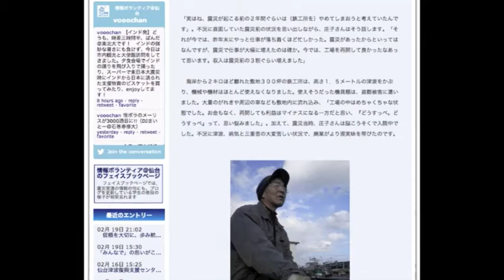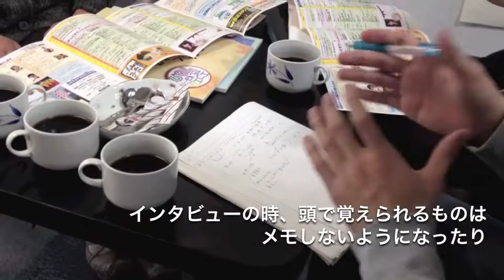学生が届ける地元情報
みんな自分たちの目的に向かってキラキラしてるし、就職に繋げたいとギラギラしてますっ！と、元気に話してくれたのは、河北新報社さんのSNS「ふらっと絆」で震災関連のブログを配信している情報ボランティア＠仙台のスタッフである、大高志織さんと藤江高寛さん。お二人ともまだ学生さんです。

情報ボランティア＠仙台には、東北学院大学や東北大学などの学生さんが参加しています。おもに仙台市内のボランティア活動の取材を行っているそうです。また、取材したものは全て自分たちで記事を作成し、河北新報社の方に校正してもらったものをブログに投稿しています。今回は、「みらいん」という宮城野、若林、太白区の計３区内にある仮設住宅と津波被災地の個人宅に配布している仙台市発行の取材で、エフエムたいはくさんを訪ねていました。同行取材という形で、情報レンジャーも取材に立ち会わせていただきました。

お二人は、河北新報社さんのインターン生だったそうです。インターン時に声をかけてもらったことがきっかけで、活動へ参加。そのため、取材知識はインターン時にみっちり教わっていて、ほぼ自分たちで取材を進められていました。とても頼もしいです！河北新報社の方もしっかりアドバイスをしてくださるので、少しでもやってみたいという学生さんは、ぜひ参加してみてはいかがでしょうか。

現在、参加学生さんの人数は15人。今年から就職活動が始まる学生さんもいるため、後輩へも活動を繋げていきたいとお話してくれました。二人は活動に参加して半年、まだまだ成長中です！！大高さんは記者、藤江さんは地域活性活動に関心を持っています。社会や町の人に学外で触れられる機会は、とても素晴らしいことだなと思いました。これからも、それぞれの目標に向かって頑張ってほしいです！